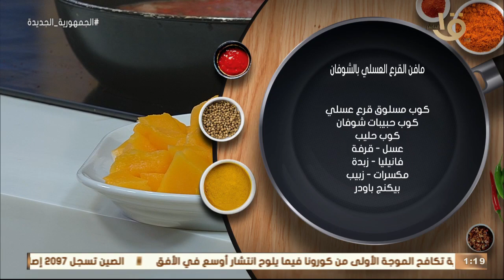أكلة أمي | مقادير ووصفة مافن القرع العسلي بالشوفان مع الشيف المغازي